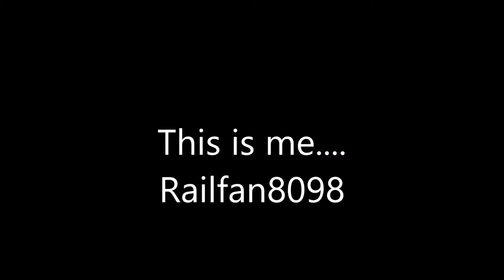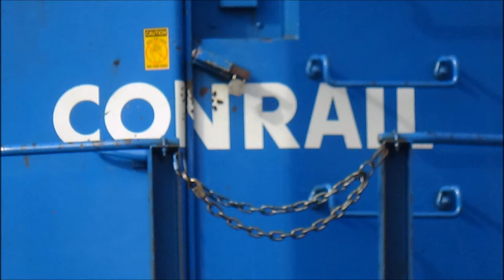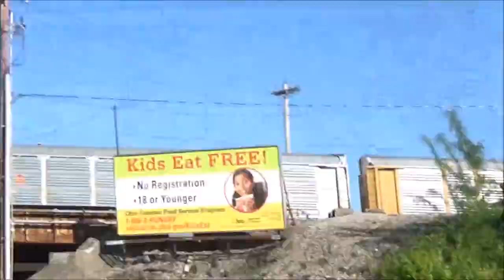I bet my life youtube trailer music video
Category
Entertainment